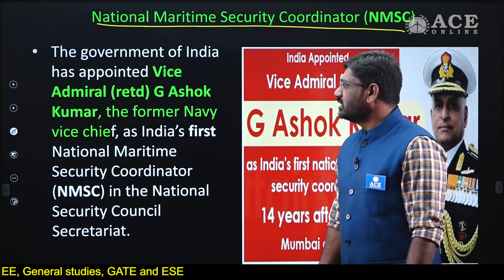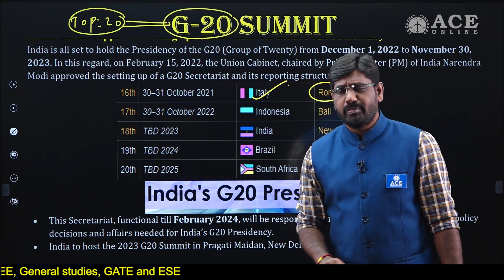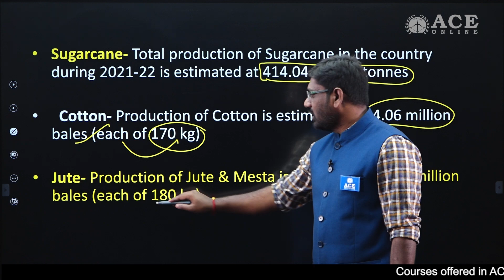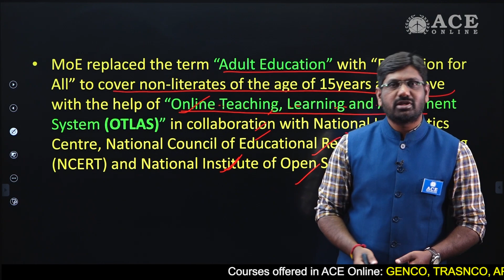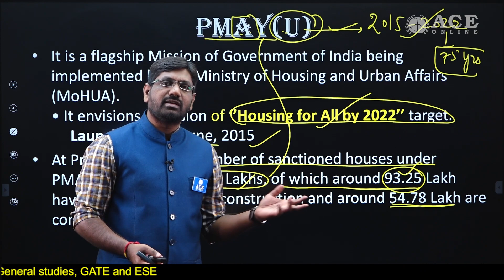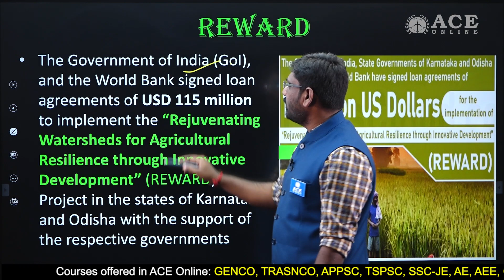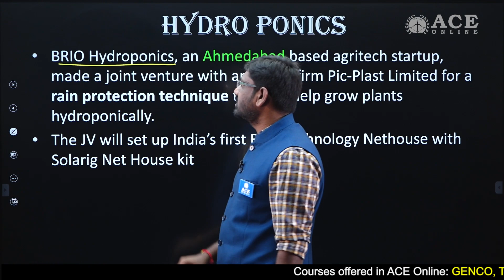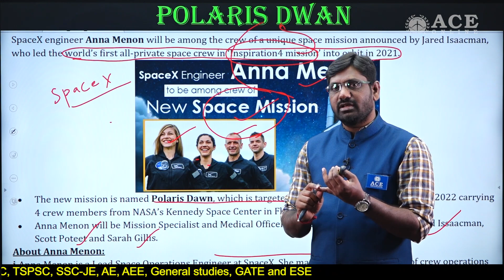Current Affairs Feb 16 - 20 | Group 1/2/3/4 SI/PC/AE/AEE | ACE Online & ACE Engineering Academy